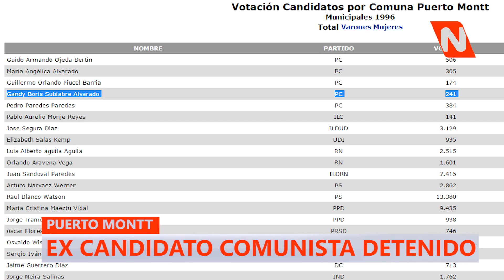Ex candidato comunista a alcalde de Puerto Montt fue detenido ebrio y con un cuchillo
Municipales 2016: Ex candidato comunista a alcalde de Puerto Montt, Gandy Subiabre, fue detenido ebrio y con un cuchillo